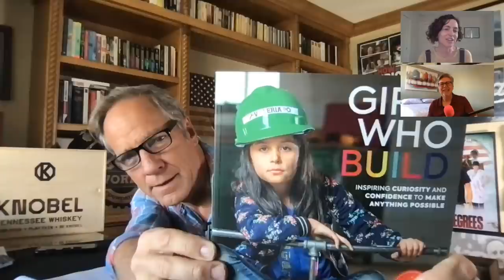Mom, Do You Have a Studfinder? (Ep. 245)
Great conversation this week with my old friend Katie Hughes, who is not really so old. She is a carpenter, however, and a woman, which makes her somewhat unique. She's also the founder of Girls Build, an organization up in Portland that introduces girls to the construction trades, which makes her downright fascinating. I met Katie on Returning the Favor, back in Season One, and was delighted at the time to learn that she had no idea who I was, and never even seen a single episode of Dirty Jobs. This is because doesn't own a television. She has better things to do, and more important things to watch.

Give it a listen, and if you're inspired to explore a career in the trades, apply for a work ethic scholarship over at mikeroweWORKS.or/scholarship.